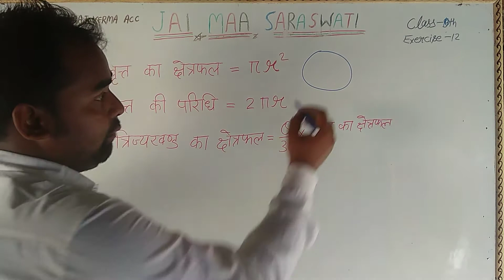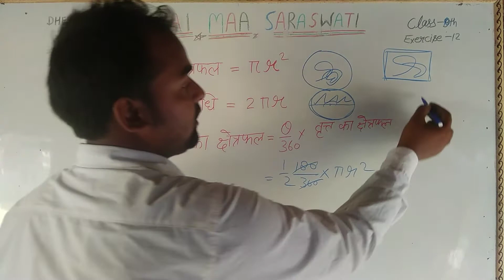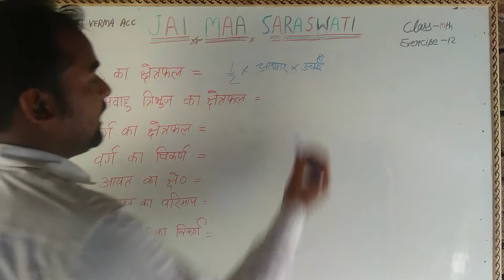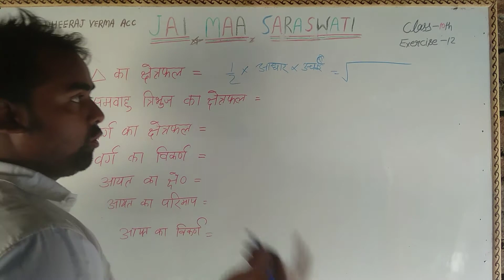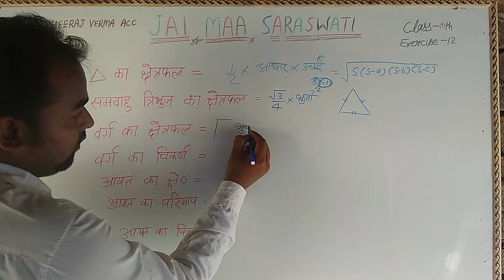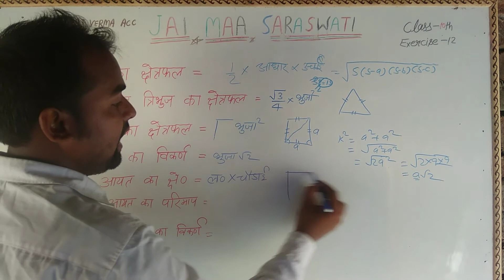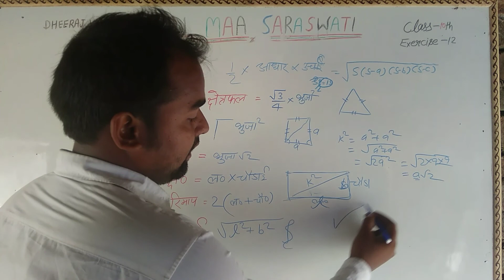Class10 exercise 12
N.C.E.R.T math
Exercise 12
NCERT Solutions
Clas10th Maths